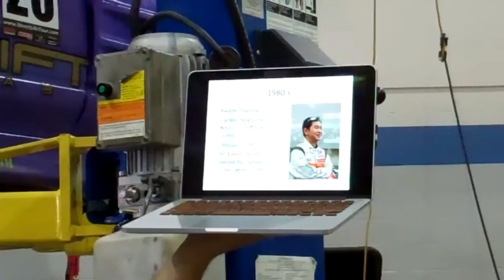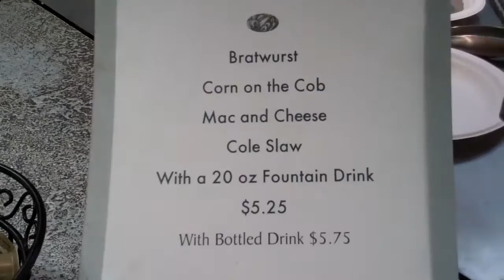Drifting 101 - Lincoln College Tech.